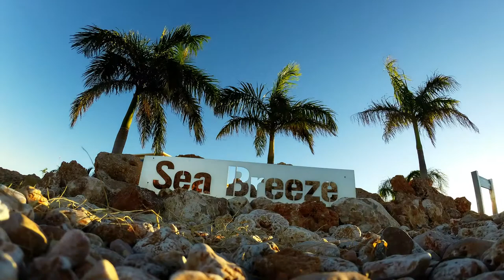Ningaloo Reef, Best Western Sea Breeze Resort, Exmouth 2014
Amazing shots of the wildlife around the Best Western Sea Breeze Resort, Cape Range National Park and Ningaloo Marine Park. This video was made by Fede our Maintenance Man from Chile in June - July 2014.